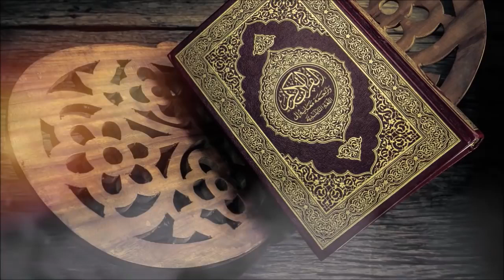Paison Ka Dabao l Nouman Ali Khan Urdu l Pressure over Money l Quran Tafseer